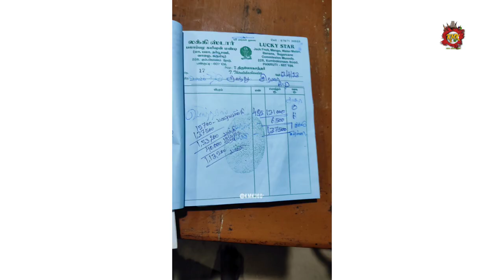கோடிகளில் ஏற்றுமதி |பண்ருட்டி பலாப்பழ மண்டிகள் ❗️டன் கணக்கில் வெளிநாடு செல்லும் panruti jackfruit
பண்ருட்டி பலாப்பழ மண்டி தொழில்.

எங்கள் வீடியோவை பார்க்கும் அனைவருக்கும் நன்றி ❤